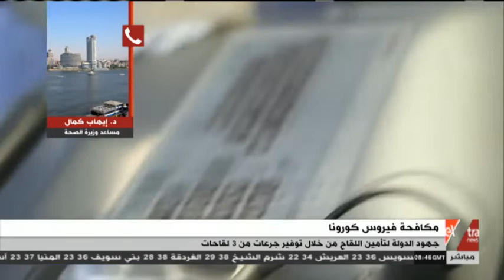الآن |مساعد وزير الصحة لشئون التعليم الطبي يوضح ماذا يحدث مع المتطوع عند تطبيق لقاح كورونا عليه؟